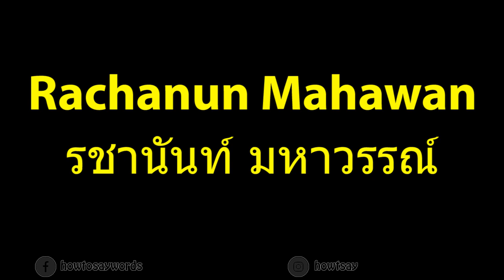How to Pronounce Rachanun Mahawan รชานันท์ มหาวรรณ์